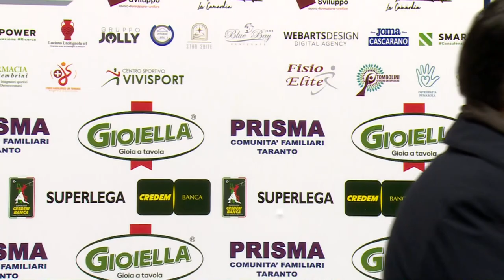Ferdinando De Giorgi a Taranto